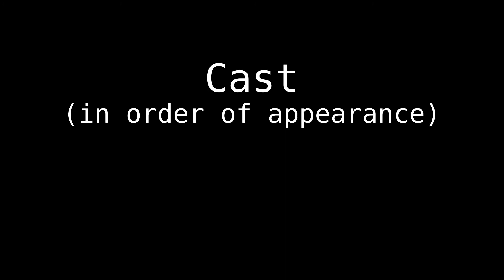What It's Like Inside My Head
Every day, this is what it's like - a look into the creative process that is making videos.